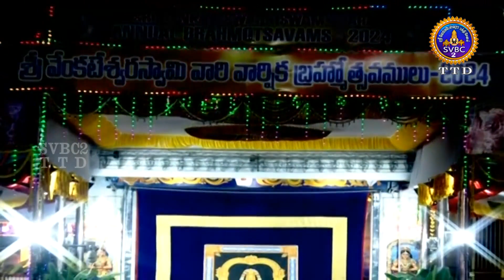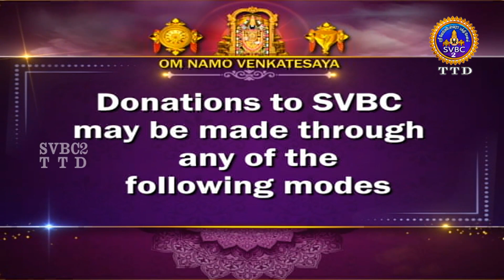Aswa vahanam || Srivari Annual Brahmotsavams 2024 || Tirumala || SVBC2 Tamil | 11-10-2024 || SVBCTTD